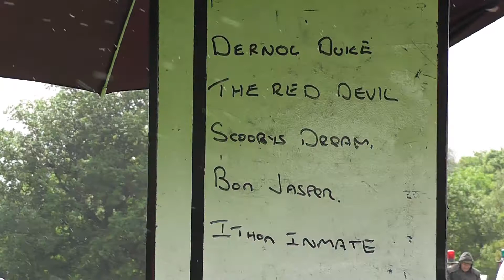NEWBRIDGE-ON-WYE HARNESS RACES 2016 A HEAT 2